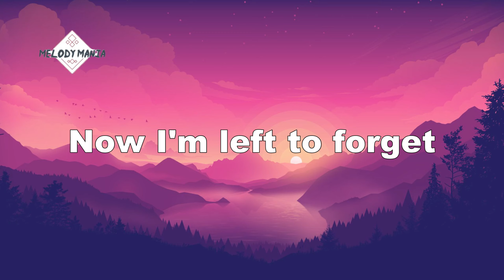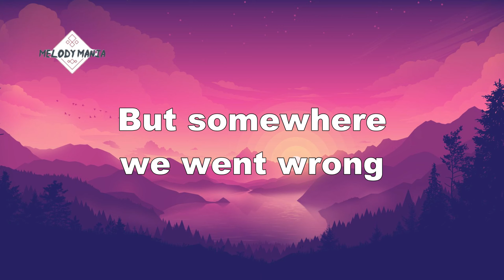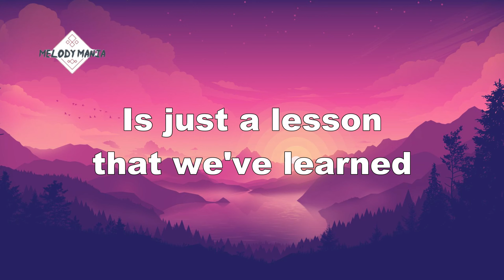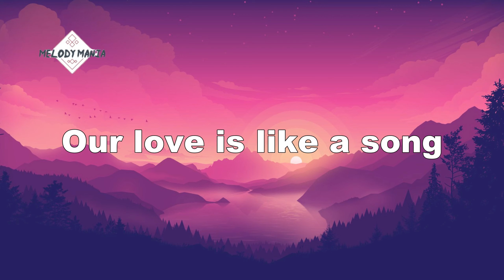Demi Lovato - Dont Forget (Lyrics)